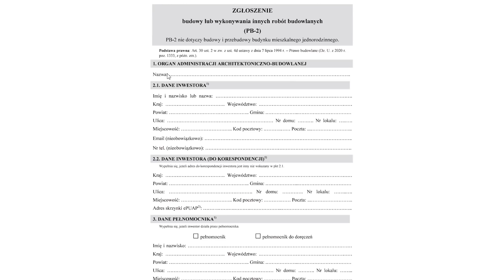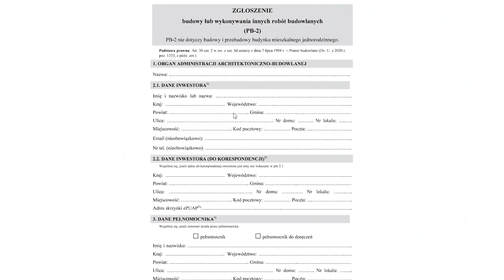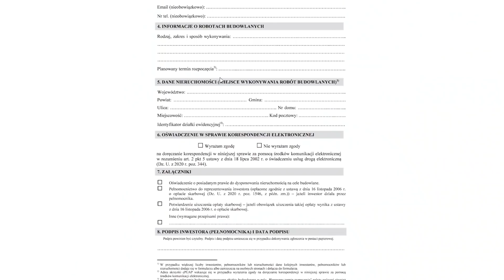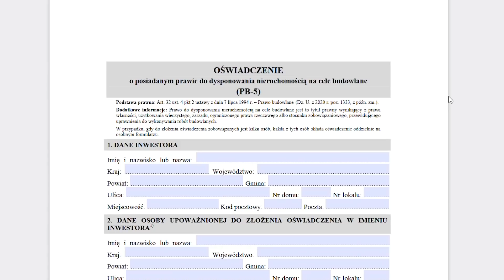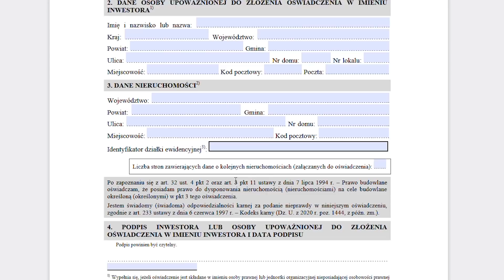Na Działce! Vlog odc.69 Szambo 2022 - Formalności, Robota, Koszty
🔥Jeśli spodobał Ci się film i zainspirował do działania, to nie zapomnij dać łapki w górę i zostawić suba🔥
🔥Zapraszam na Funpage na Facebooku - tam skontaktujesz się ze mną!

♦W tym odcinku przedstawię Wam krok po kroku jakich formalności dokonać przy zgłaszaniu/budowie szamba. Pokażę jakie wybrałem i dlaczego oraz powiem o kosztach w 2022 roku

-Музыка из к/ф "Джентльмены удачи"

Spis
0:00 - 0:18 Wstęp i Intro
0:19 - 01:34 Wybór pomiędzy szambem, kanalizacją i oczyszczalnią
01:35 - 02:30 Wielkości zbiorników i dlaczego u mnie 8m3
02:31 - 03:26 Zgłoszenie, dostarczenie do urzędu, czas urzędowy
03:27 - 06:49 Formularz zgłoszenia - wypełnianie
06:50 - 07:18 Formularz o prawie dysponowania nieruchomością
07:19 - 08:44 Szkic szamba, Certyfikat, Mapka własnoręczna
08:45 - 09:20 Odległości od granic działki
09:21 - 09:57 Mapa zasadnicza
09:58 - 12:56 Kopanie dołu na szambo
12:57 - 14:47 Jak wyszło, patenty na rozprowadzenie i wybieranie
14:48 - 17:28 Podsumowanie i Koszty